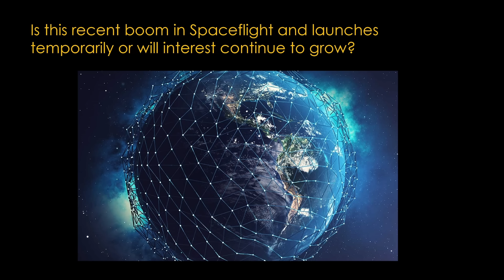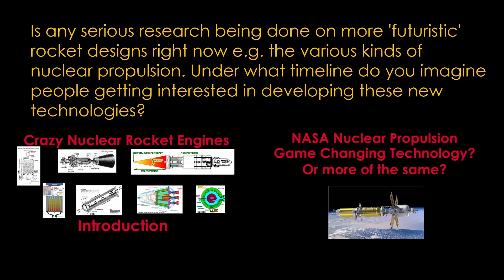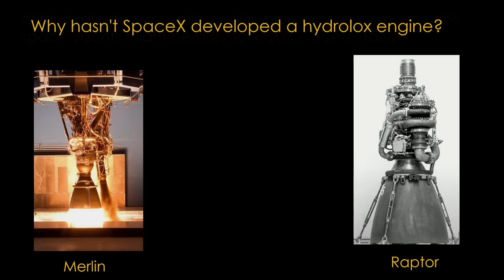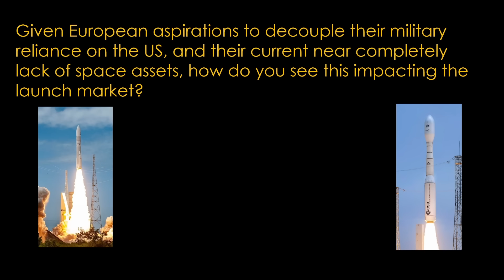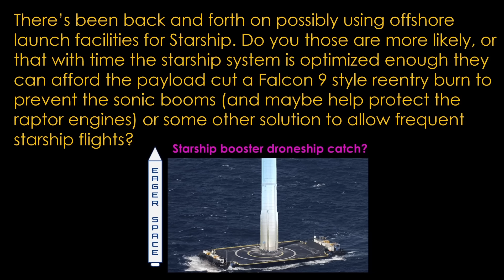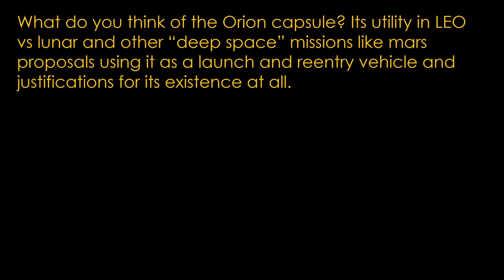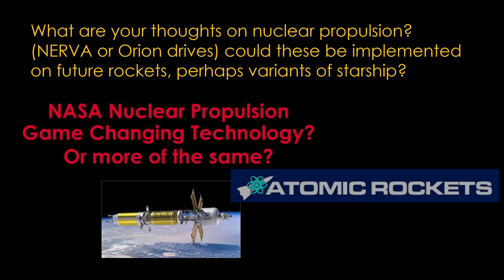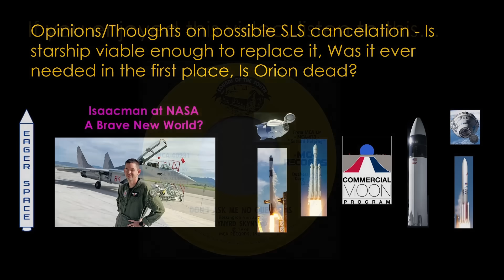Viewer Spaceflight Questions 3.2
The second of four videos in response to user questions.